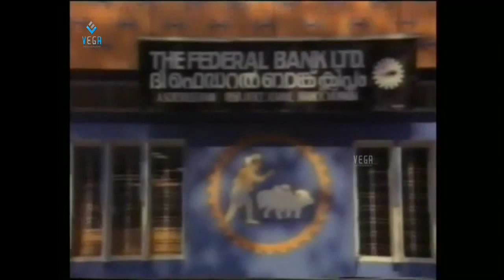Jayan and Vidhubala Best Scene || Abhinayam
Watch Abhinayam Malayalam Movie Best Scene